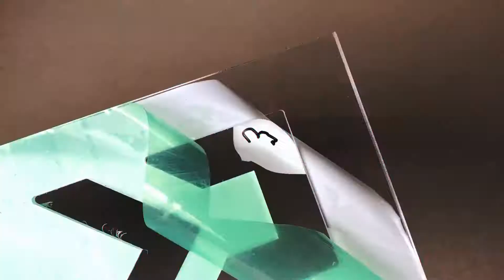Оргстекло. Применение и технические характеристики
Оргстекло представляет собой термопластичную смолу, отвержденную в виде порошка или гранул, и выпускаемую в форме листов и блоков различной толщины и размеров. Органическое стекло имеет множество наименований: акриловое стекло, акрил, плексиглас, полиметил метакрилат, акрилайт, метаплекс и т. д.

Листы этого полимера могут производиться в различной цветовой гамме с разной степенью светопропускания.

Наша организация ЧП "стандарт комплект" предлагает услуги порезки оргстекла/акрила, поликарбоната монолитного и поликарбоната сотового в необходимый размер. Так же возможна порезка мелких деталей согласно чертежа.
На территории промышленных мощностей предприятия находятся станки лазерной и фрезерной резки

Края материала после резки не остаются острыми, что защищает руки от порезов

 Оргстекло бывает прозрачное, матовое и цветное